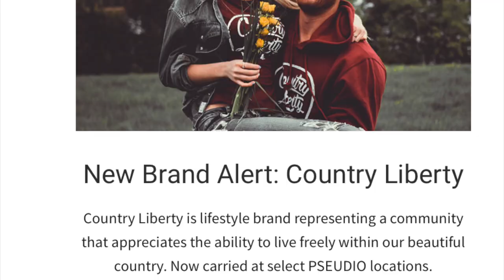The Country Liberty Story in my own Words. - Sawyer Hannay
The Country Liberty Story.

RAW, natural & at the comfort of my own home I discuss my journey through Major Journal Hockey, NHL experiences, European Professional Hockey, University and how all of it led me to proudly starting a country lifestyle brand called Country Liberty!